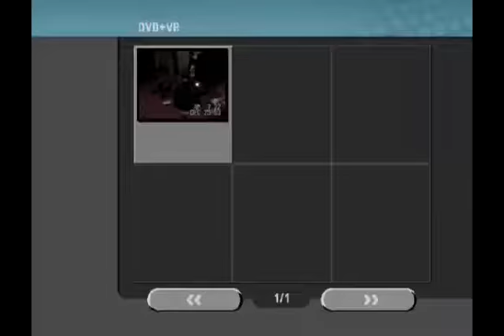Angel & Erin Doll House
Angel and Erin play in the play room with toy puppies and dolls at Erin's Doll House. Too Cute!